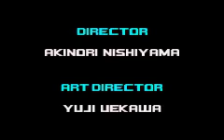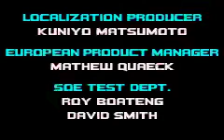That One Game - Sonic Advance 2 - Tails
Not content with defeat from the previous Sonic Advance, Dr. Robotnik once again tries to take over Mobius. It's up to Sonic and his friends to once again put a stop to Dr. Robotnik's schemes in the second installment of the Sonic Advance trilogy!

This run features a full game playthrough with Miles "Tails" Prower.